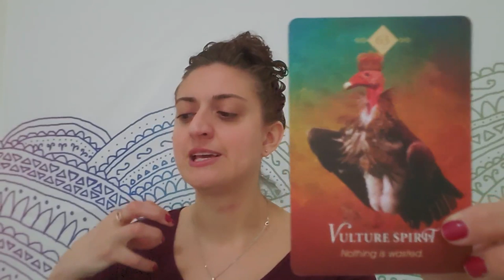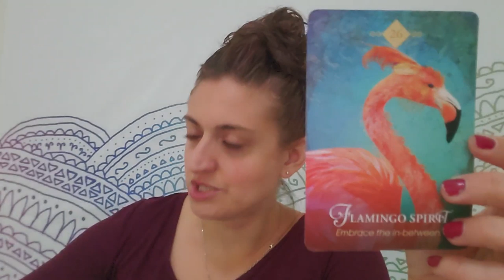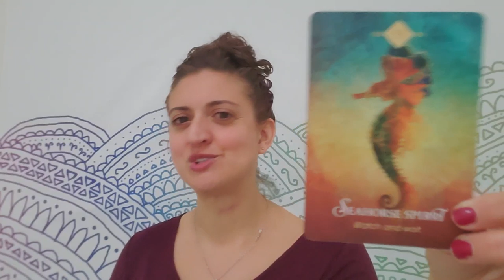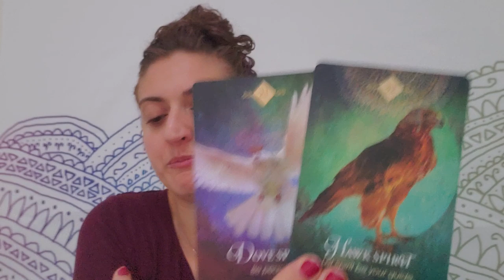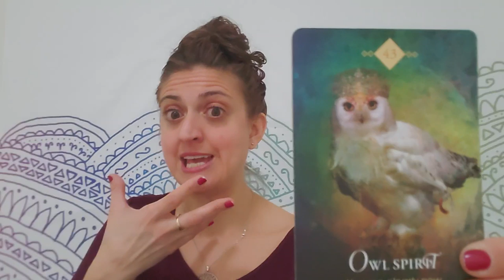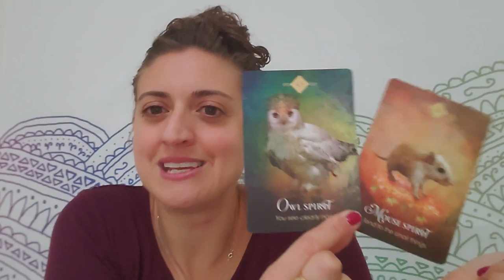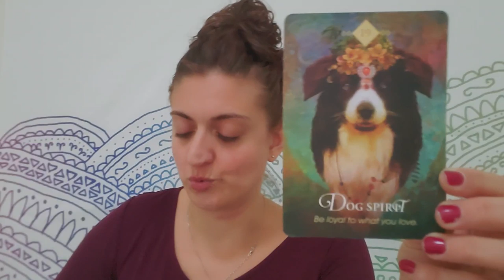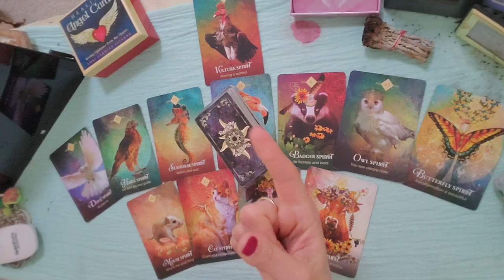♋🧿 Cancer: Not in MY house! 🧿♋